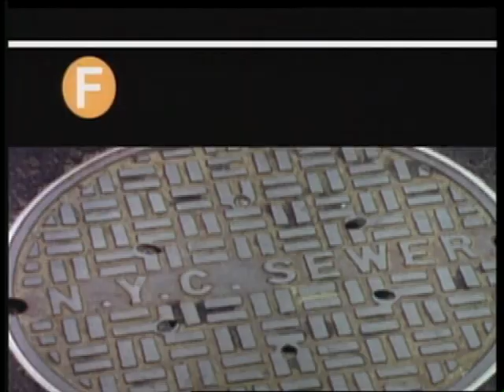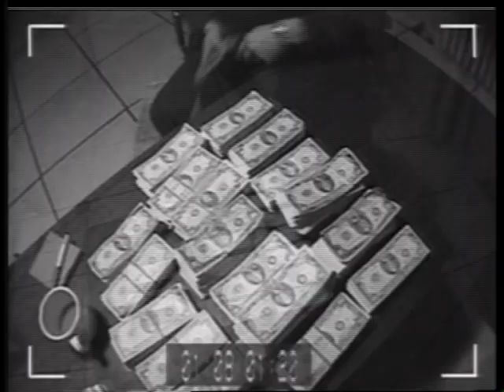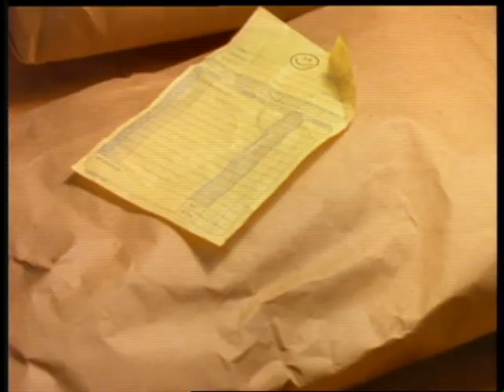Fun Lovin' Criminals - Scooby Snacks (N.Y.C.) (Official Video)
Lyrics:

Me and Fast got the gats, we're out to rob a bank
We got Steve outside, carrying a full pack
Now everything's cool and everthing's smooth
I walked up to the teller, I gave her the letter
She gave me the loot with puckered up lips
And a wink that I found cute, and I said,
(Is this some Kharmic-Chi love thing happening here baby or what)
By that time Fast tapped me with the nine
He said it's time to blow, ya know, so out the door we go
Back to the ride with Steve inside and alive, off we drive
See, I hurt my lower lumbar, you know we'll never get far,
Riding around in a stolen police car
So we dropped it off and piled in a Caddy
Steve was driving
Because I had to talk to my man about something
Running around robbing banks
All wacked off of Scooby Snacks!
I don't give a fuck about the hell's gate,
Ain't punkin' the crowd and I'm still standing up staight
So, we pull these jobs to make a little money,
No one gets hurt if they don't act funny
On the way to the yacht, we almost got caught,
Fast shooting mailboxes, knowi where the cop is
Yeah, they're at the Dunkin Donuts, adjacent from The Froman's
Whose mailbox Fast had just Exploded
They gave chase, but our man
Steve's an ace, we lost those brothers with haste
We cast off and along we went
Off Bermuda to an island resort we rent